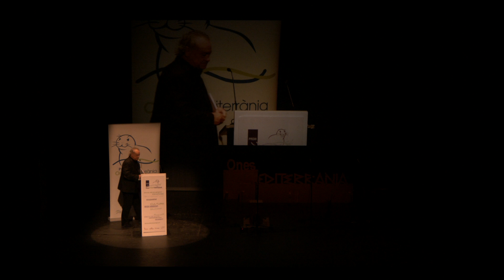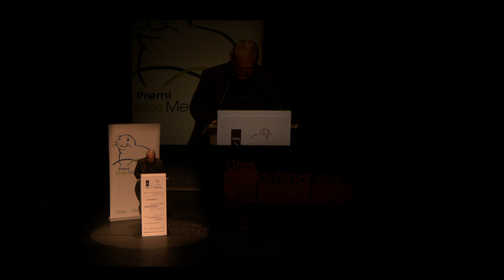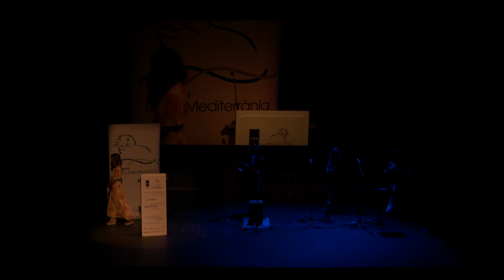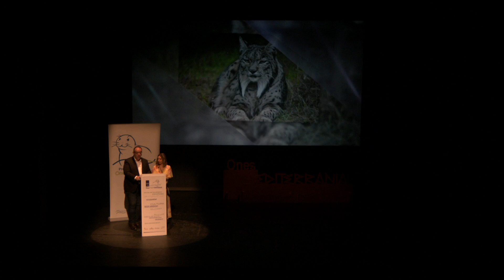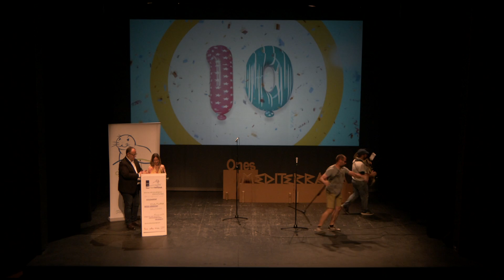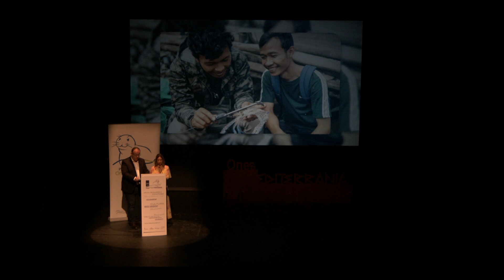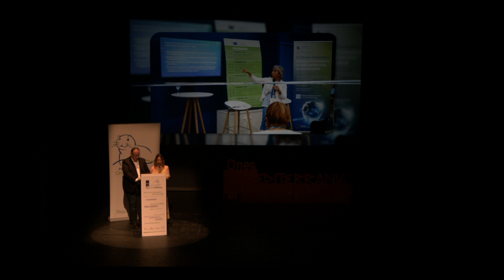XXVIII Premis Ones Mediterrània 2022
Mare Terra Fundació Mediterrània reconeix la tasca d’una quinzena de persones i entitats en defensa dels drets humans i del medi ambient, que fomenten la cultura o que incentiven el desenvolupament ecosocial.

La gala es va celebrar el divendres, dia 10 de juny, a les 20h del vespre al Teatre Metropol de Tarragona.